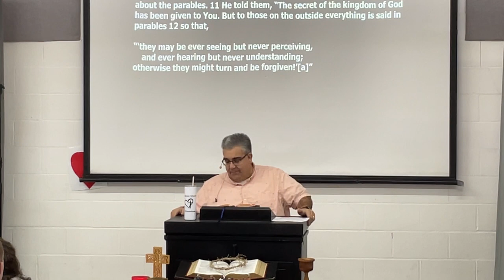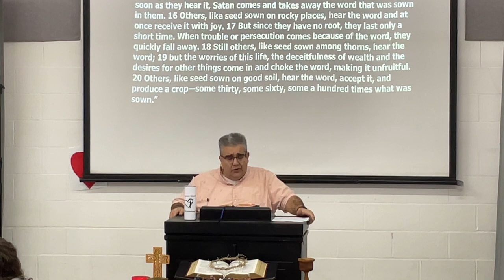What Kind of Dirt Are You? Mark 4:1-19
New Beginnings Series
Music Copyright iWorship Praise 2024